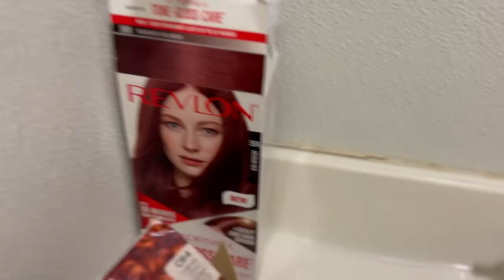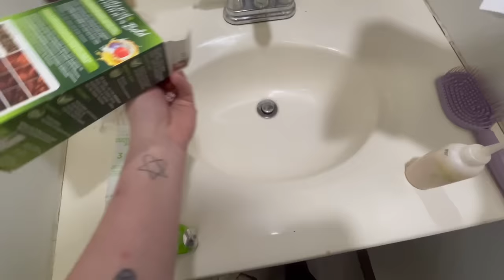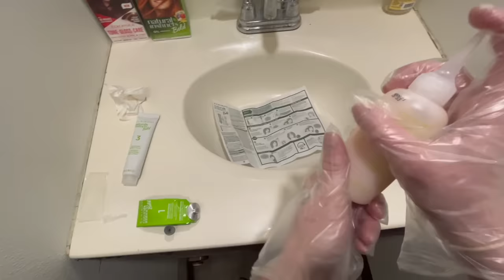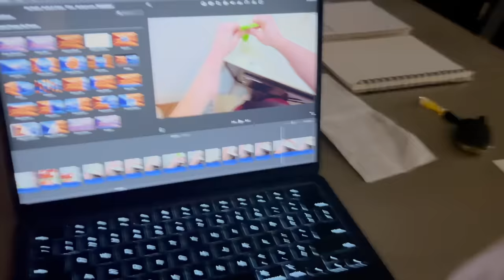A day in my life VLOG ✷ seasonal depression ✷ I dye my hair ✷ Amora stands! ✷ single mom life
Thank you so much to anyone that has donated to my channel in any way big or small! I love you all!

2711 Legion Rd.